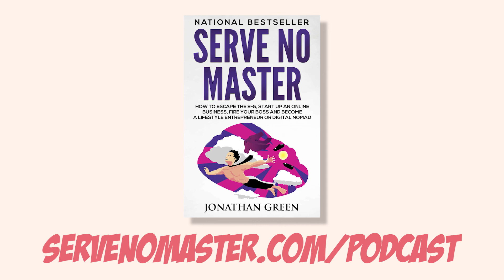SNM049: Structure a Successful Business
There are many shapes for a business, but only one leads to success with online marketing.  Is your business shaped like a pyramid?

In today’s episode of Serve No Master Podcast learn how to structure your business like a pyramid. Your pyramid has many levels.  As people work to higher levels, they get more access to you.  At the very bottom they can read your products and watch your videos, but they get no direct contact with you. Continue to grow your pyramid forever.

If you want me to accompany you on your journey to success, check out the other
episodes of Serve No Master Podcast:

Send in your questions to podcast [at] servenomaster [dot] com

THE BOOK THAT STARTED IT ALL. Want to build your own business and escape the shackles of the 9-5?  Then you’re going to love reading Serve No Master. Check it out here:

AUTHOR AND ENTREPRENEUR ACCELERATOR. Have you been trying to build an online business but struggling to find the right ideas?  Is it hard to find a place to share your ideas and get killer feedback and support?  Join a thriving and absolutely FREE community of people on the exact same journey as you!  Get daily videos BEFORE they appear on YouTube and I’ll show you how to build a business TODAY.